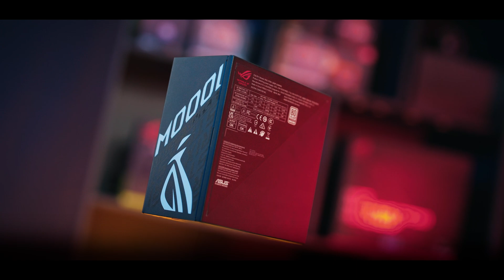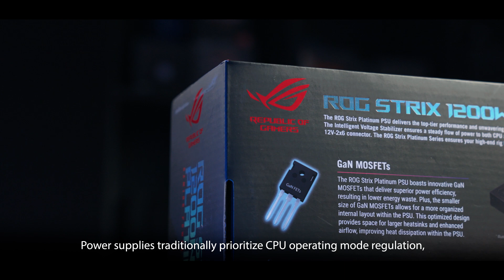ROG Power Supplies Production Line Video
ASUS ROG power supplies uphold industry-leading standards for quality, performance, and safety with AI-automated production lines. The ROG Thor III and ROG Strix Platinum Series feature advanced GaN MOSFET and the patented “GPU-First” Intelligent Voltage Stabilizer, delivering the ultimate gaming experience.